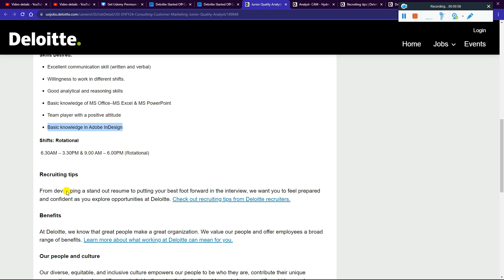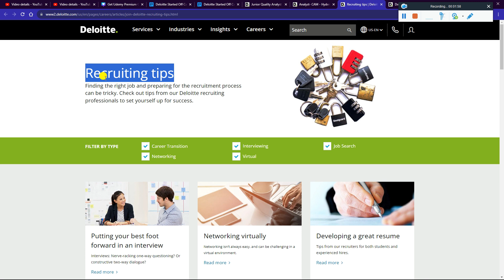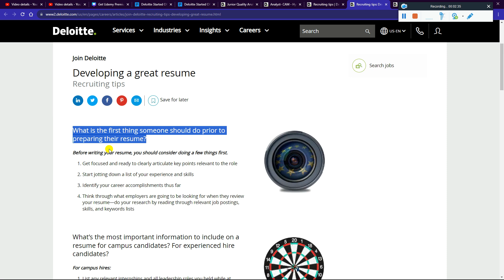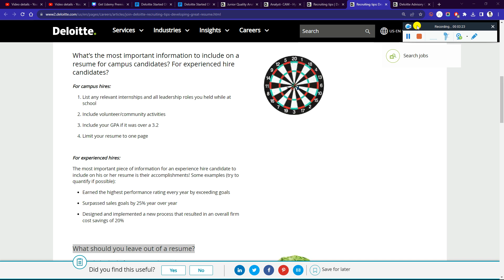Deloitte Biggest Aug'23 Phase OFF Campus Direct New Hiring 2023 2022-2018 Exam Selection Mail 8.5LPA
Deloitte Biggest July'23 Phase OFF Campus Direct Hiring Started 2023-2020 Batch New Role Exam Timelines Analyst 7.5 LPA Salary - Must Apply

📍📌 Deloitte Hiring 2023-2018 :- Technology Analyst Engineer Role 1 Direct Apply

📍📌 Deloitte Hiring 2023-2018 :- ITS Quality Analyst Trainee Role 2 Direct Apply

🔴 How to Crack Deloitte Exam with Zero Preparation Strategy How I Crack Exam All Tips, Tricks Revealed - Must Watch

🔺 Deloitte 2nd Phase OFF Campus Direct Hiring Started 2023 | 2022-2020 New Role System Analyst 8.5 LPA

✨ Hashtags ✨